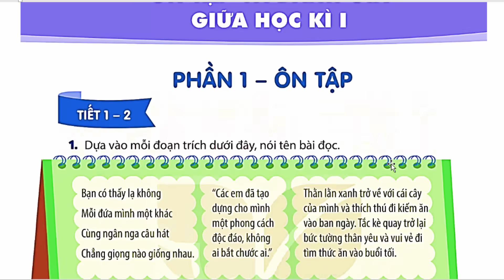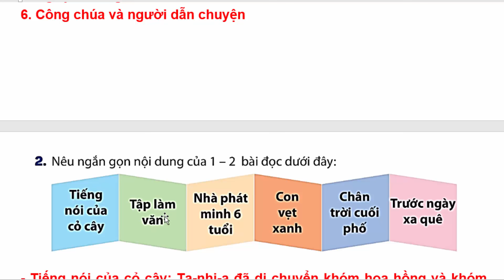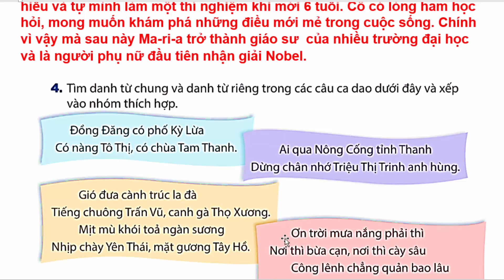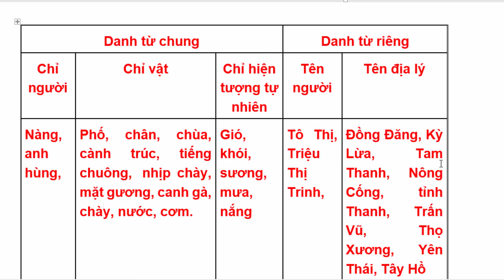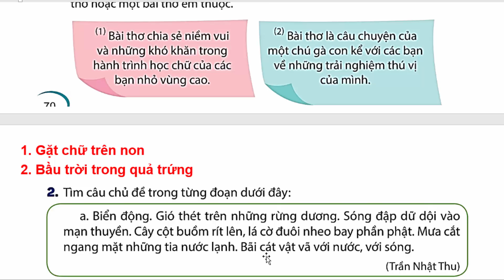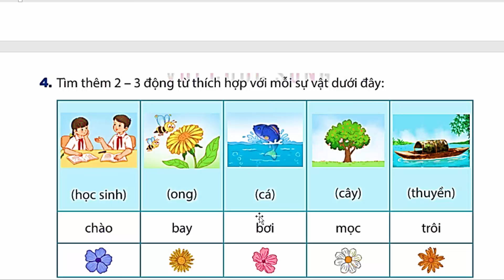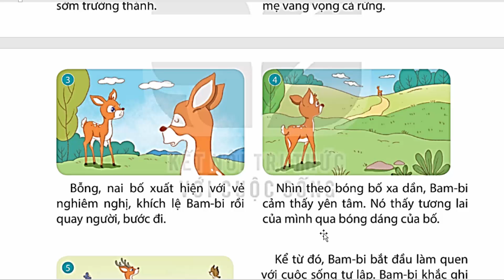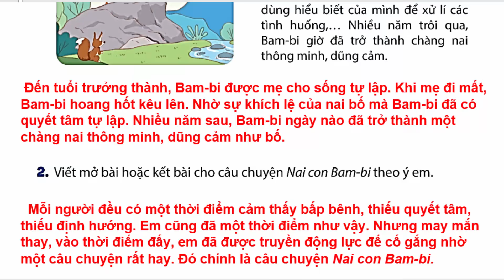Tiếng Việt Lớp 4 Tuần 9 | Ôn Tập Giữa Học Kì 1 | Trang 69 - 72 | Kết Nối Tri Thức | Tiết 1 - 5